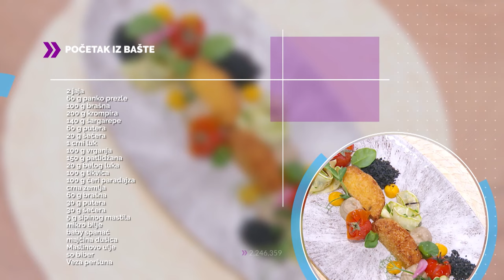GASTRO MAESTRO | Aleksandar Bućan | Početak iz bašte | Svinjski file u slanini | TV DR